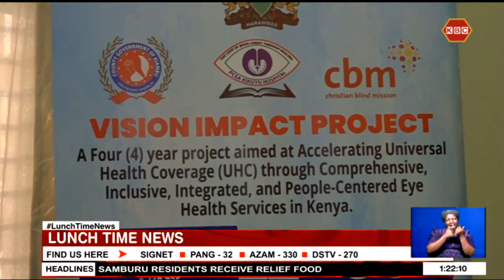Kiambu County Govt. launches free eye check up targeting to screen 400,000 learners in the country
Kiambu County Government has launched a free eye check -up targeting to screen 400,000 learners in the county. The initiative follows concerns that a majority of learners are struggling with poor eyesight in the county. According to Elizabeth Gathoni, a teacher at a school in Ruiru,  poor vision has had a direct impact  on learners' ability to see the blackboard and read which makes them feel inferior and results in poor performance.